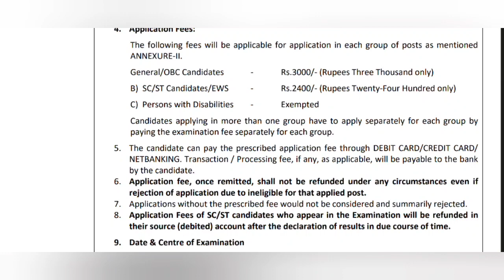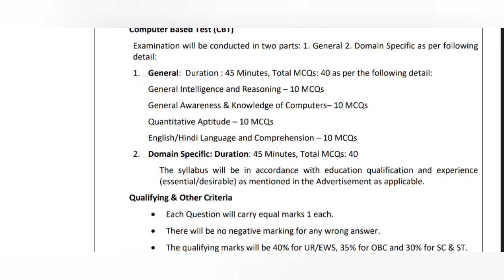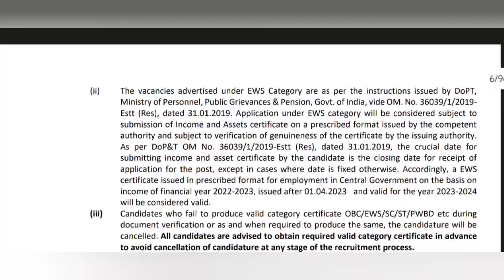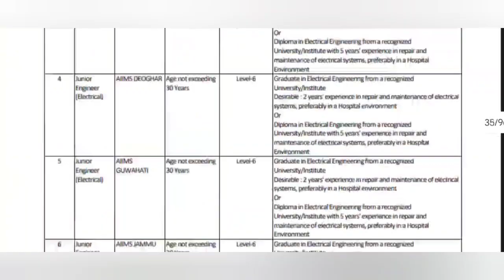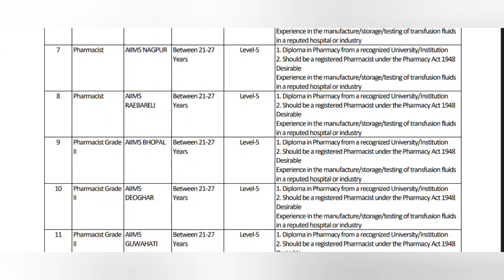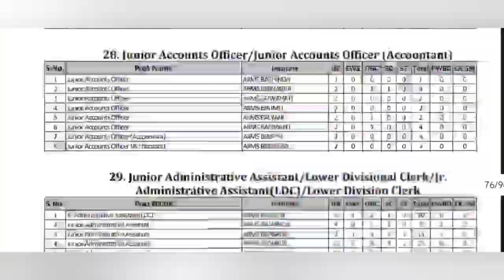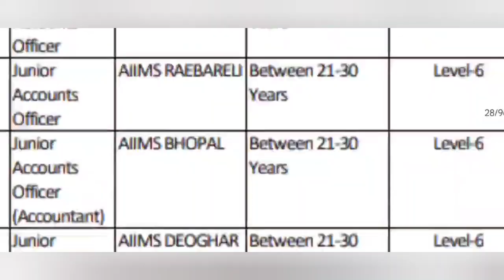BIG NEWS | AIIMS COMMON RECRUITMENT EXAM 2023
AIIMS COMMON RECRUITMENT -file:///C:/Users/ravik/Downloads/CRE-AIIMS_Advertisement_v7.pdf
Notification file:///C:/Users/ravik/Downloads/CRE-AIIMS_Advertisement_v7.pdf

Please follow and share pharma WhatsApp channel your friends and families and colleagues 🙏 🙏 🙏

Welcome to Pharma job alert In this video, we dive into the latest updates on the healthcare front – 100 Pharmacist vacancies are up for grabs! 🌐 Plus, we unpack the details on the COMMON RECRUITMENT exam 2023 for AIIMS, streamlining the application process for aspiring candidates. 📚 Stay informed and take a step closer to your dream career in pharmacy with our comprehensive insights. Don't miss out – hit play now! 🔍👩‍⚕️